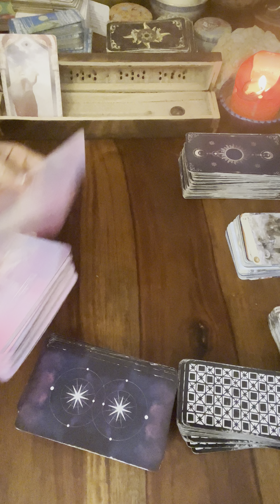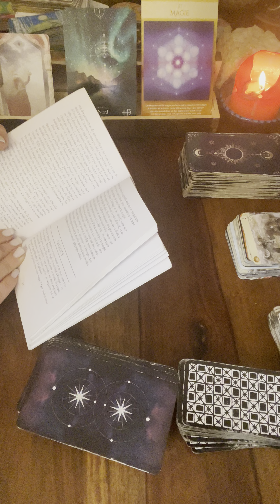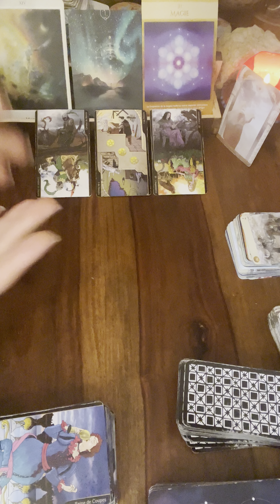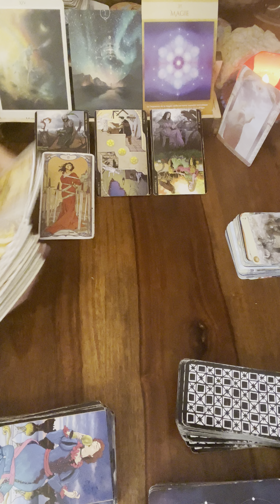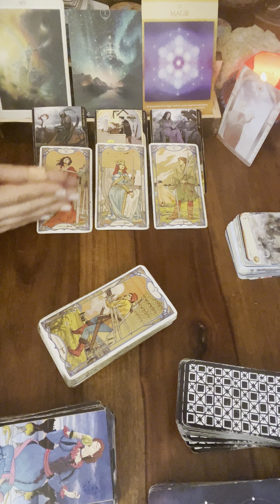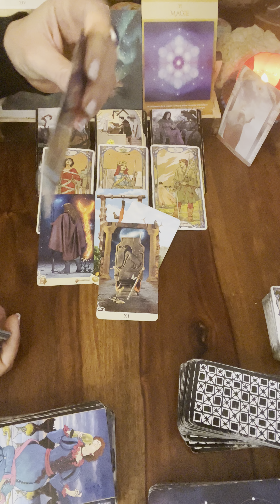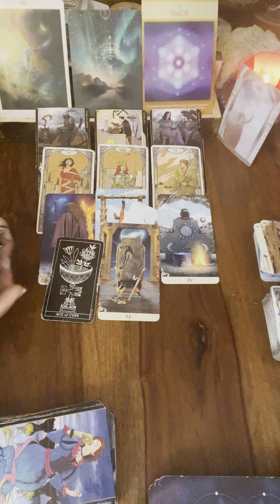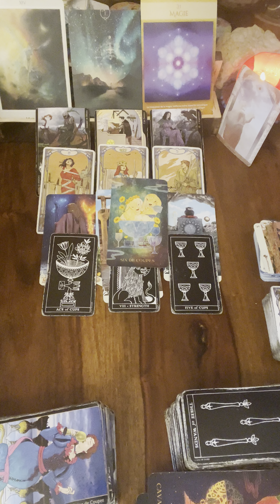🌬️GÉMEAUX du 1er au 7 AVRIL🌸message pour toi#gémeauxhebdo